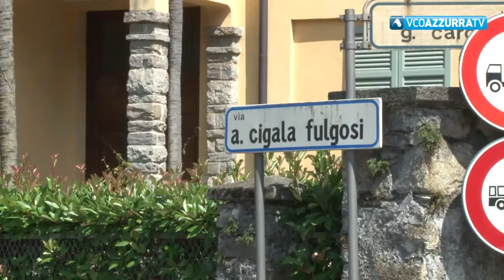Stresa. Nessuna bonifica sui terreni della Gabbiola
25 ottobre 2018 - Sull'area un tempo adibita a deposito tranviario sorgerà un supermercato